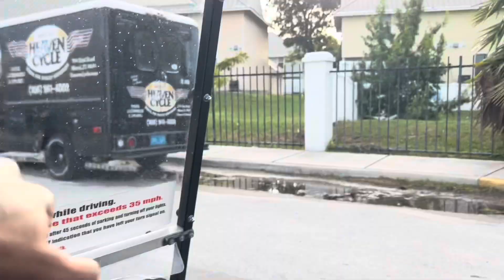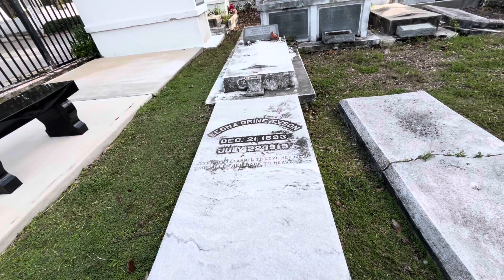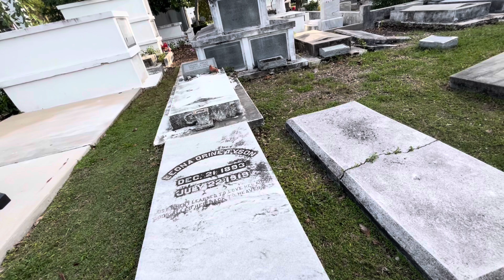LANDEN ROLLS OUT ON A GOLF CART IN KEY WEST FLORIDA VLOG PART 1🤣😂